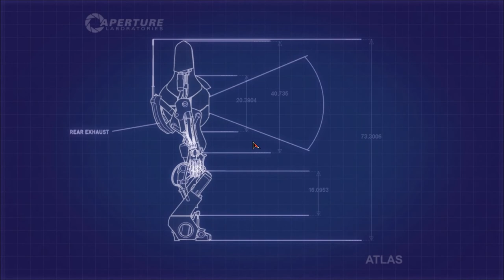Portal 2 Co-op Partea 7 - (Română HD)